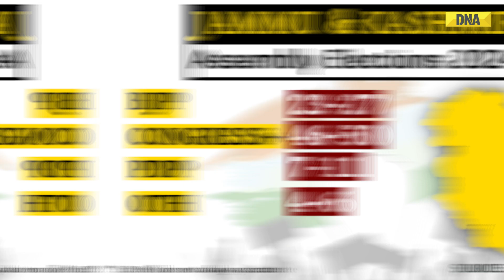Exit Poll 2024: जम्मू-कश्मीर में त्रिशंकु विधानसभा की संभावना! Check Exit Poll Results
जम्मू और कश्मीर विधानसभा चुनाव 2024 के लिए मतदान 1 अक्टूबर को शांतिपूर्ण ढंग से संपन्न हुआ, जो अनुच्छेद 370 के निरस्त होने के बाद लगभग एक दशक में इस क्षेत्र में पहला चुनाव है। तीन चरणों में आयोजित, एग्जिट पोल में कांग्रेस और कांग्रेस के साथ संभावित त्रिशंकु विधानसभा का सुझाव दिया गया है। एनसी को फायदा होता दिख रहा है। विभिन्न एग्जिट पोल के अनुसार: सी वोटर का अनुमान है कि भाजपा 27-32 सीटें हासिल करेगी, जबकि कांग्रेस+ 40-48 सीटों का दावा कर सकती है। मैट्रिज़ ने 28-30 सीटों पर बीजेपी और कांग्रेस+ दोनों के साथ करीबी मुकाबले का अनुमान लगाया है। पीपुल पल्स में बीजेपी को 23-27 सीटों के साथ और कांग्रेस+ को 46-50 सीटों पर आगे दिखाया गया है। देखते रहिए क्योंकि आधिकारिक परिणाम 8 अक्टूबर, 2024 को घोषित किए जाएंगे!

Polling for the Jammu and Kashmir Assembly Elections 2024 concluded peacefully on October 1, marking the first elections in the region in nearly a decade since the abrogation of Article 370. Conducted over three phases, the exit polls suggest a likely hung assembly, with Congress and NC appearing to have an advantage. According to various exit polls: C Voter predicts the BJP will secure 27-32 seats, while Congress+ could claim 40-48 seats. Matrize forecasts a close contest with both BJP and Congress+ at 28-30 seats. People Pulse shows BJP with 23-27 seats and Congress+ leading at 46-50 seats.

DNA हिंदी यूट्यूब चैनल सबसे तेज़ और डिटेल्ड अंग्रेजी और हिंदी समाचार कवरेज और विश्लेषण के लिए आपका वन-स्टॉप प्लेटफॉर्म है. सभी बड़े घटनाक्रमों पर एक्सप्लेनर, विश्लेषण, इंटरव्यू, ग्राउंड रिपोर्ट और टॉक शो के जरिये लेटेस्ट अपडेट के लिए हमें फ़ॉलो करें. हम दुनियाभर में सुर्खियां बटोरने वाली देश और विदेश की बड़ी खबरों का हर एंगल से विश्लेषण कर उन्हें सटीक तरीके से पेश करते हैं.